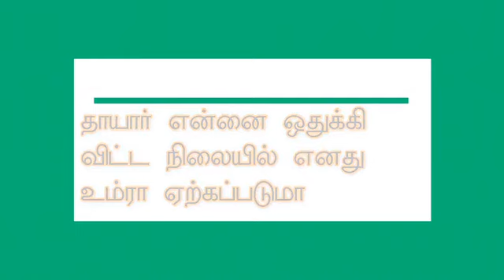தாயார் என்னை ஒதுக்கிவிட்ட நிலையில் எனது உம்ரா ஏற்கப்படுமா.?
பதிலளிப்பவர் : சகோ. பி.ஜைனுல் ஆபிதீன்
இடம் : NTF தலைமையகம் மூர் தெரு மண்ணடி வடசென்னை
தலைப்பு : தாயார் என்னை ஒதுக்கிவிட்ட நிலையில் எனது உம்ரா ஏற்கப்படுமா.?